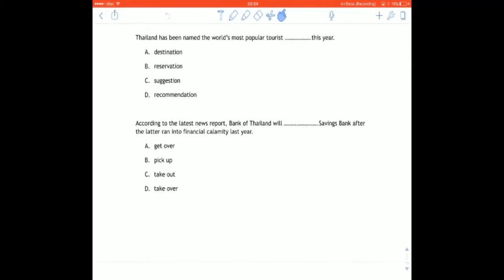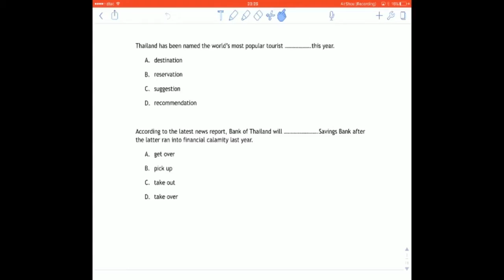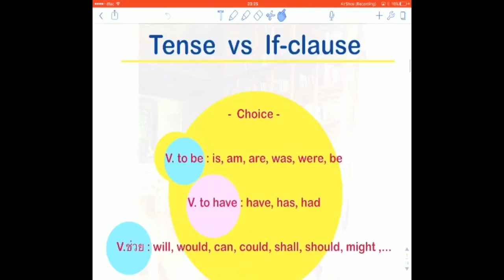สิ่งต้องห้าม และสิ่งต้องทำ ในการสอบ TOEIC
ติวTOEIC แบบเข้มข้น พร้อมสอบใน 20 ชม.
ใครยังคะแนนไม่ถึง หรือยังไม่มีคะแนน รีบสอบด่วนๆ
รายละเอียดคอร์ส TOEIC (โทอิค)
- เนื้อหาสอนตั้งแต่พื้นฐานทั้งการอ่านและการฟัง
- มีแบบฝึกหัดส่งให้ฟรีๆถึงบ้าน ให้ workshop พร้อมกัน
- การันตี 700+ คะแนน ไม่ถึง เรียนใหม่ฟรี
- เน้นเทคนิค เร็วที่สุด ง่ายที่สุด
- 4,500-7,000 บาท

สอบถามรายละเอียดเพิ่มเติม
หรือ LINE : ing-cnx